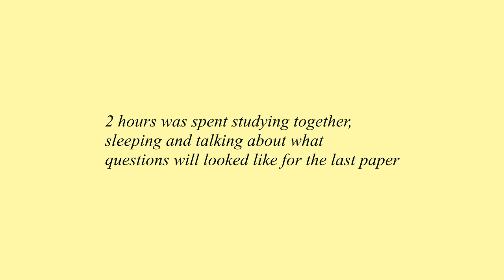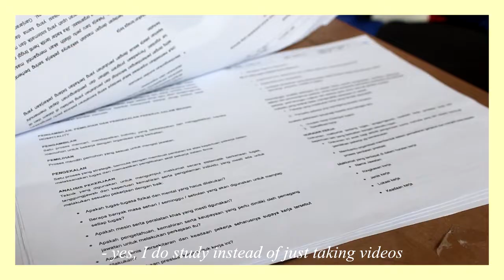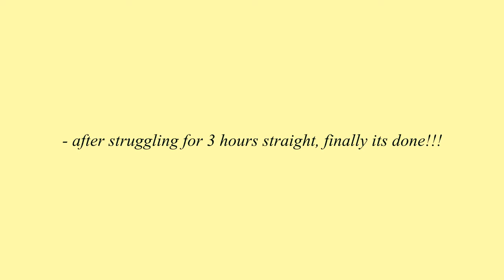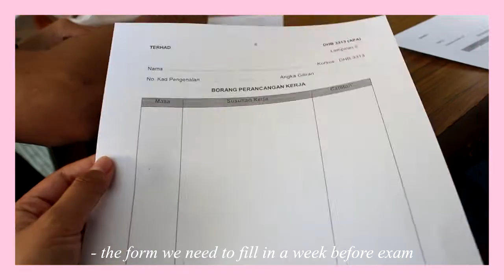[VLOG] what do sabahan college senior students did in college? 대학교 브이로그 by ALICE.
// tried my best to not feel shy when filming but anyway enjoy the video!! i am a fan of epik high btw comment if you're one too!! //

shot on canon eos 650d (happy 7th birthday!)
edited using sony vegas pro 12.0
some audio were edited using audacity